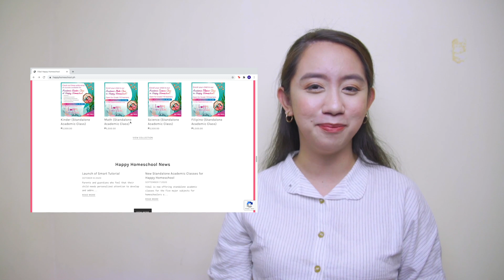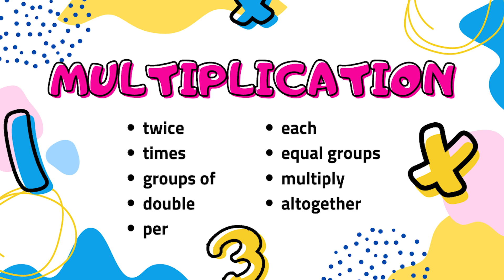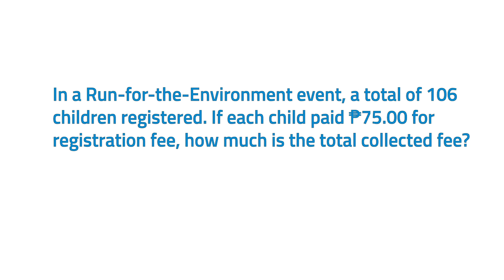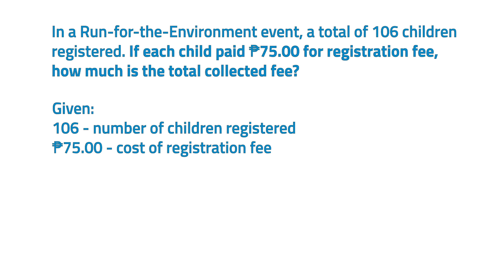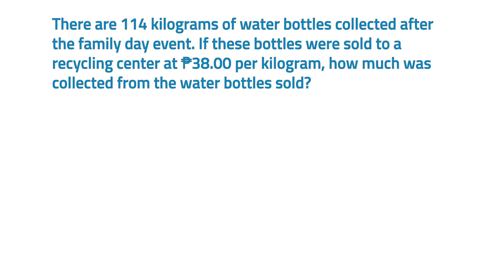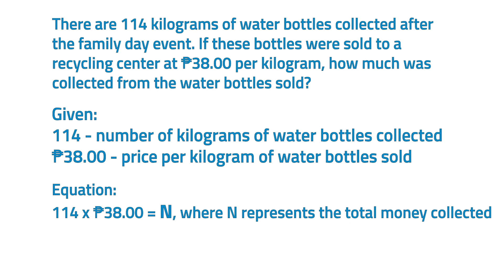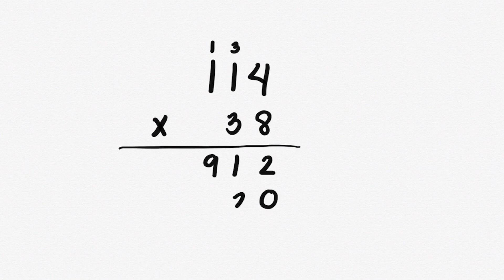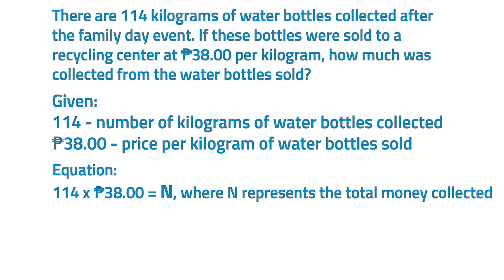[TEACHER VIBAL] Math Wednesdays: Solving Problems Involving Money Using Multiplication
A numberful Wednesday, students! Sit down and get ready to listen as Teacher Jerelle shows us the steps in solving word problems using multiplication. Plus, she will also teach us the keywords in multiplication.

Experience magical learning at home with Vibal's Happy Homeschool program. Enrollment is still ongoing for the standalone program in Math for Grades 1 to 10. Simply visit this link to enroll